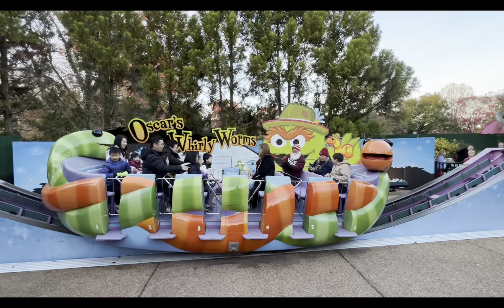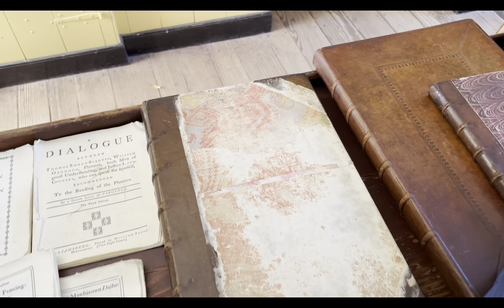Christmas Town at Busch Gardens Williamsburg 2023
We spent our Thanksgiving break in Busch Gardens Williamsburg and saw the beautiful Christmas Town.